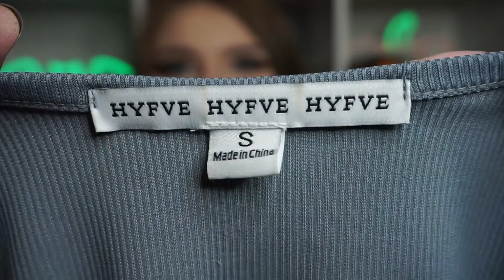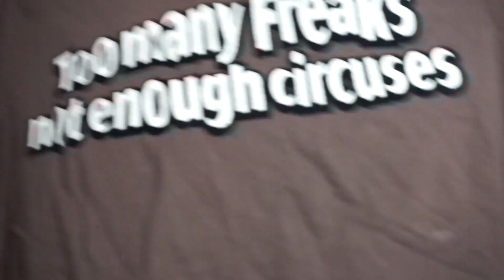a chaotic try on thrift haul | goth, y2k, alternative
hi y'all! i went thrifting and did a litttttle bit of online shopping in March, so this video is pretty much a collective haul of things i've gotten over the past month! i want to make more interesting fashion videos in the future but i also love shopping so for now you get my little gremlin hauls okay love you bye

all credit to lakeyinspired on soundcloud!